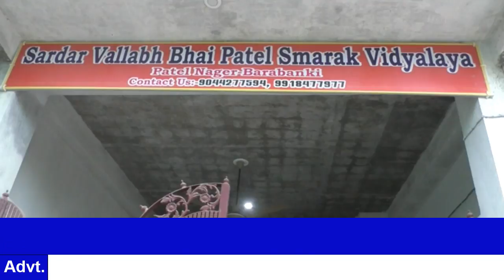प्राइवेट स्कूल के टीचर ने पांचवी की छात्रा के साथ की छेड़छाड़-Today24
समाज ने गुरु को मां-बाप से भी बड़ा दर्जा दिया है, लेकिन अब गुरु अपनी हरकतों के चलते इस दर्जे की गरिमा को तार-तार कर रहे हैं। उत्तर प्रदेश के बाराबंकी जिले से भी ऐसा ही एक मामला सामने आया है। जहां क्लासरूम में अकेला पाकर कक्षा पांच की छात्रा के साथ एक प्राइवेट स्कूल के एक टीचर ने अश्लील हरकत की। डरी हुई छात्रा ने जब अपनी आपबीती घर पर बताई तो परिजनों में पुलिस के पास अपनी शिकायत दर्ज कराई है।

T.V. News

Application.

views!!!

News."